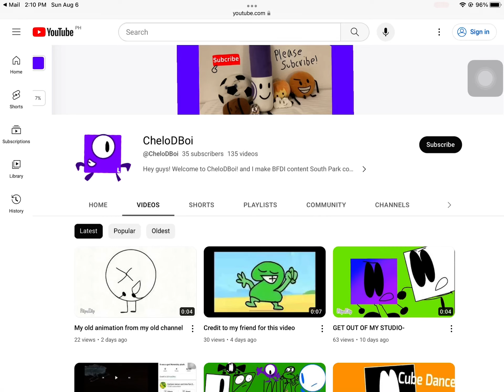I just can’t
When I tried to do it I couldn’t